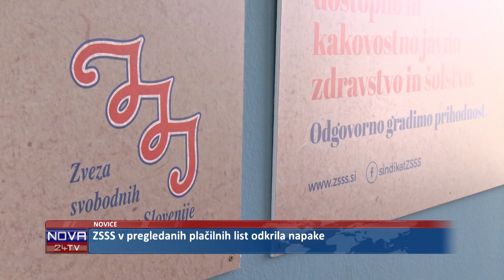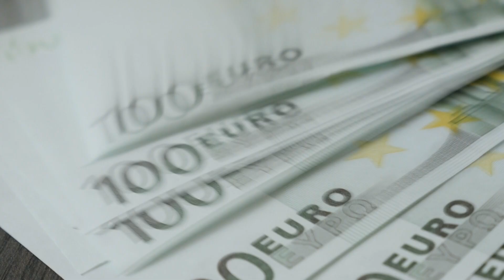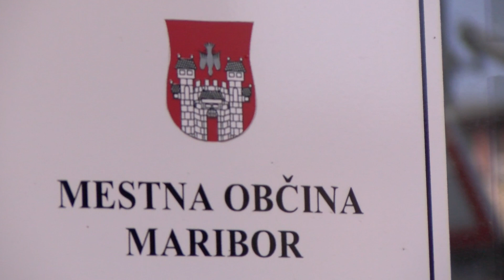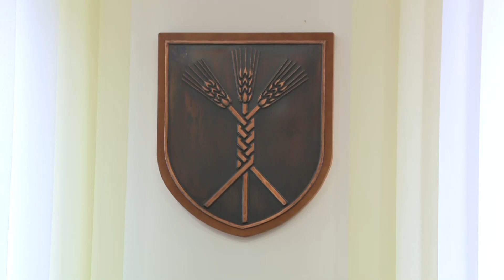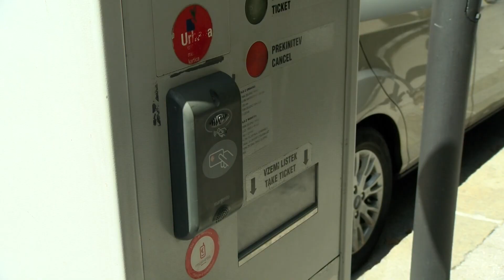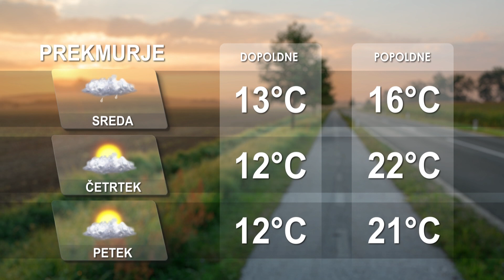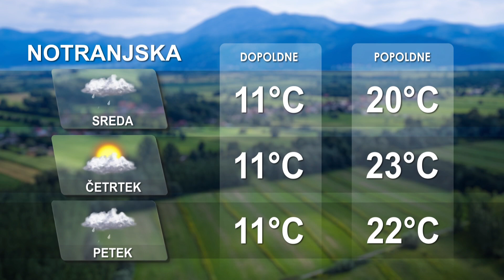[Kratke novice] 23.05.2023 Novice ob 16h na Nova24TV